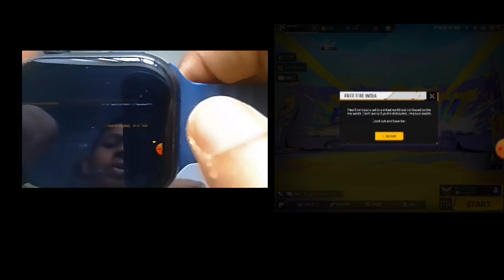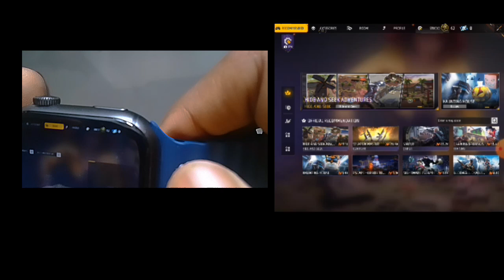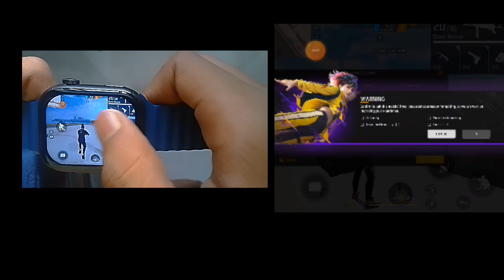FF Gamplay in a watch